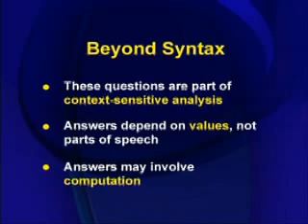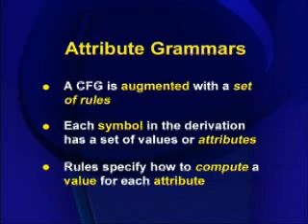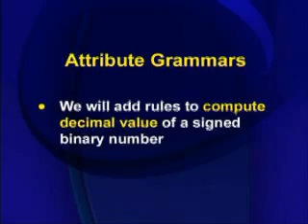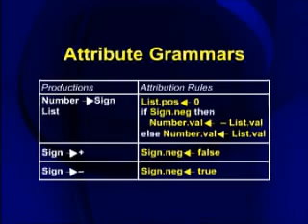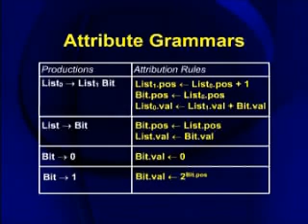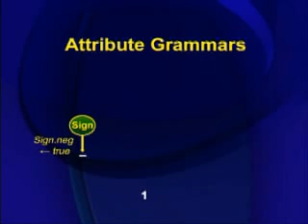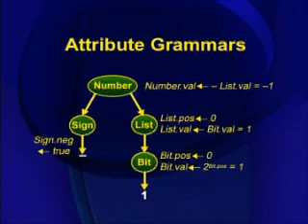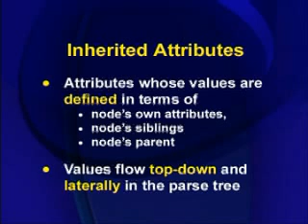CS606_Lecture31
CS606 Compiler Construction